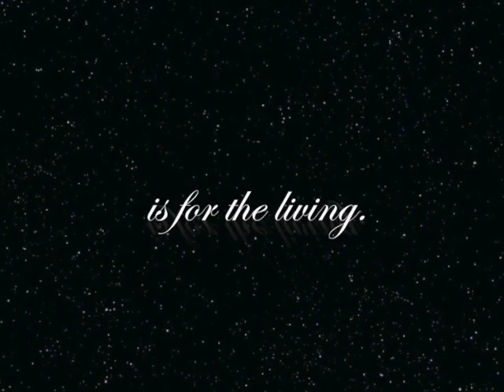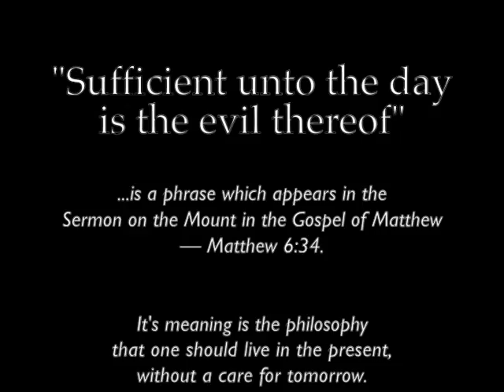Dad's memorial video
This video is a tribute my father-in-law, David Durnford, who passed away on August 25, 2014. He was one of the most honorable men I have had the pleasure of sharing life with and I will miss him immensely. One of his favorite quotes was, "Life is for the living". He lived a long, rich, rewarding life and impacted many people. The world has lost a really good man. One can only hope for a life as rich as Dave's.